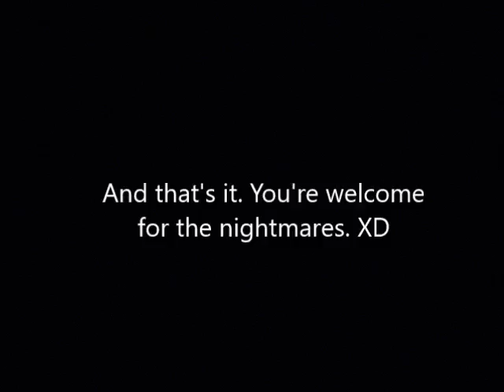Taya is missing! O.O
I can't find Taya! ;o;